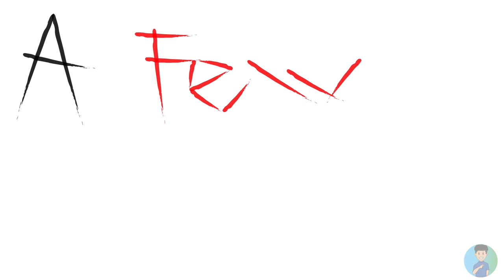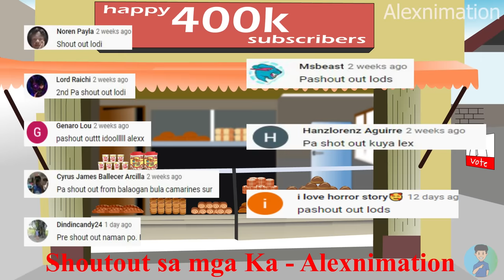Beki-ry (Tindero) | Pinoy Animation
Bahhhh BYeeeeeeeeeee!